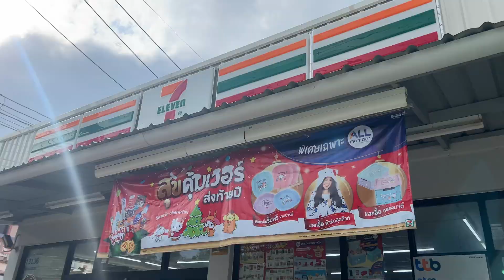Daily Grind | Daily Poker Vlog #17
Boring daily grind : )  Trying to get back on track

LIKE the video if you want to see more Vlogs like this, and let me know what you think about this video in the comments below!

Join the biggest poker room in the world and play in our Private 500$ Freeroll every month!

Music